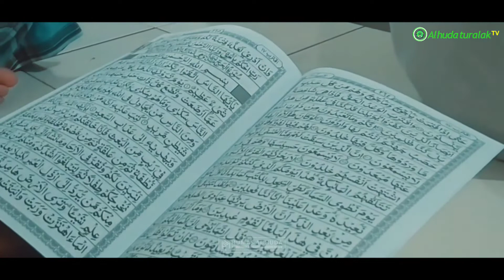Kegiatan Tahlil dan Pengajian Bulanan Alumni | Pondok Pesantren Al Huda Turalak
Alasan Mengapa Kita Jangan Bosan Doakan Mereka yang Wafat
Rasulullah SAW menganjurkan kita mendoakan mereka yang sudah wafat.

Rasulullah SAW menganjurkan kita untuk mendoakan orang-orang yang sudah meninggal sebagaimana mana dalam sabdanya:

ما الْمَيّتُ في القَبْرِ إلاّ كالْغَرِيْق الْمُتَغَوِّثِ يَنتَظِرُ دَعْوَةً تَلحَقُه مِن أبٍ أوْ أُمٍّ أوْ أخٍ أوْ صَدِيقٍ فإذا لَحِقَتْه كانَتْ أحَبَّ إليه مِن الدُّنيا ومَا فيها وإنَّ اللهَ عزّ وجلّ لَيُدخِلُ على أهْلِ القُبُورِ مِن دُعاءِ أهْلِ الأَرْضِ أمْثَالَ الجِبالِ وإنَّ هَديَّةَ الأَحْيَاءِ إلى الأَمْوَاتِ الاِسْتِغفارُ لهم
Rasulullah bersabda: "Seorang mayat dalam kuburnya seperti orang tenggelam yang sedang meminta pertolongan. Dia menanti-nanti doa ayah, ibu, anak, dan kawan yang tepercaya. Apabila doa itu sampai kepadanya, maka itu lebih ia sukai